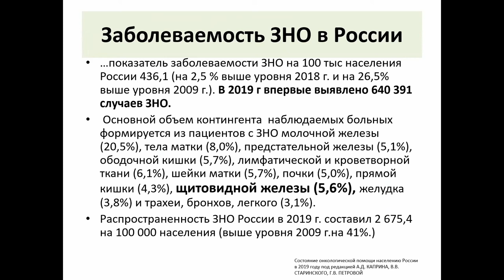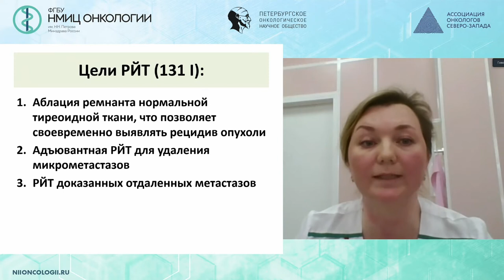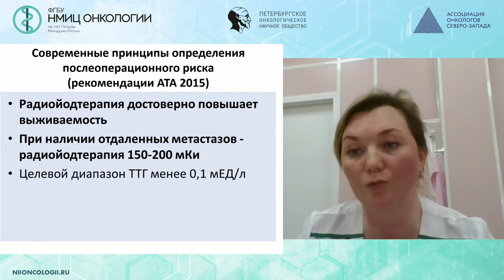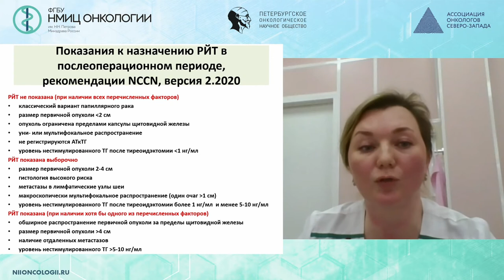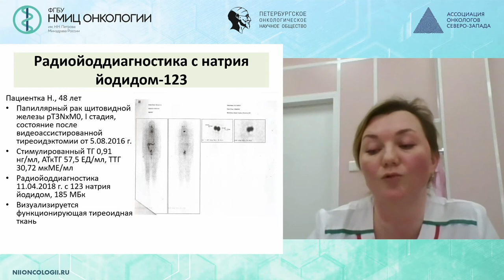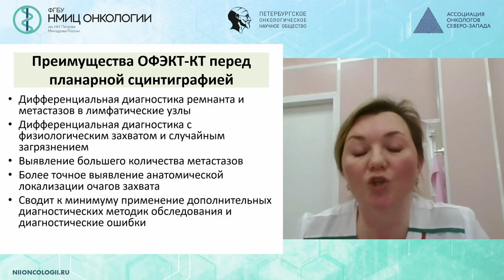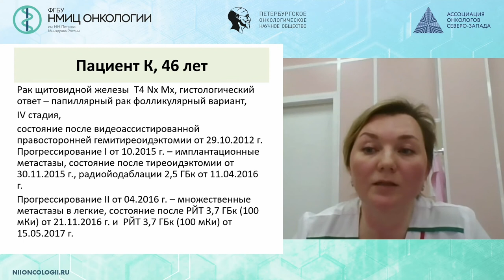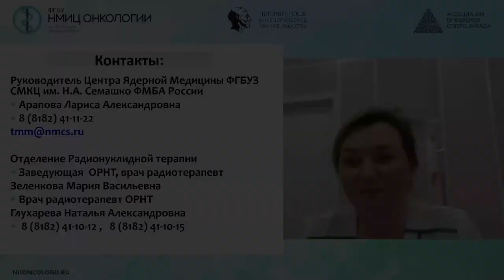Роль радиойодтерапии в лечении рака щитовидной железы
Арапова Лариса Александровна – начальник технологического медицинского модуля, СМКЦ им. Н.А. Семашко ФМБА России, ассистент кафедры семейной медицины и внутренних болезней СГМУ, к.м.н., Архангельск